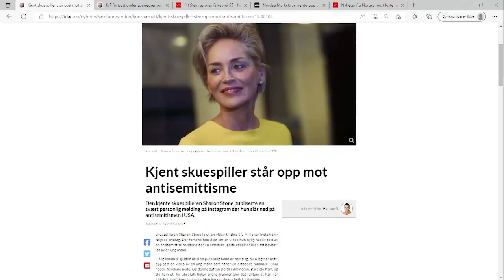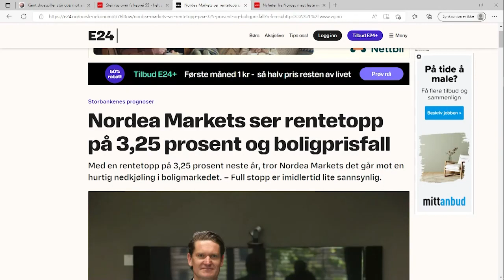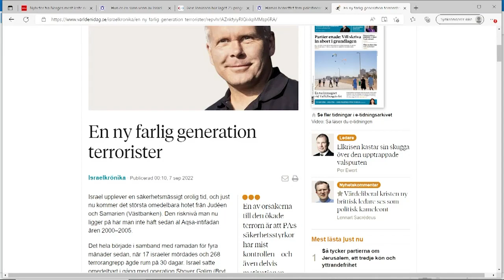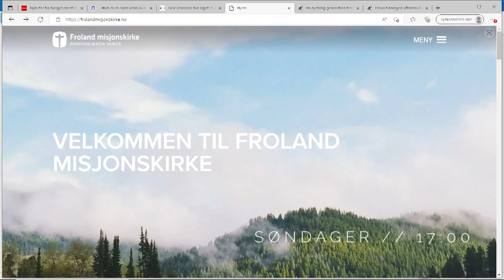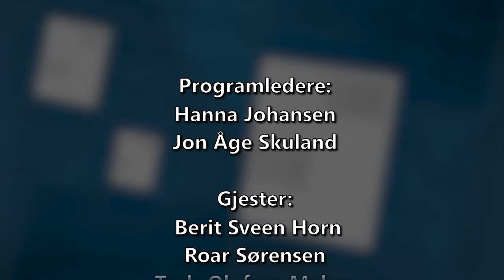Midt på Dagen 07.09.2022 | Horn, Sørensen, Mehus, Wilhelmsen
Programledere: Hanna Johansen og Jon Åge Skuland
Gjester: Berit Sveen Horn, Roar Sørensen, Truls Olfusen Mehus, Geir Wilhemsen.